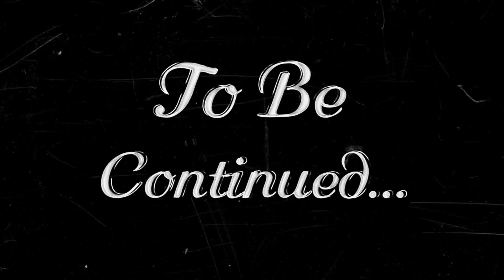EPISODE 2 - RARA TRIP TEASER VIDEO 4K || SO DANGEROUS JOURNEY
Rara Trip ♥️ Full video is coming soon